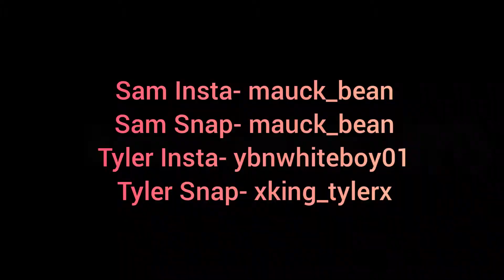schedule.exe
Like and subscribe for more content that you want to see, so comment down below what you want us to do like challenges, creative maps, troll videos and anything that interests you and we will do our best to make that happen :)

Sams Insta- mauck_bean
Sams Snap- mauck_bean
Tylers insta- ybnwhiteboy01
Tylers Snap- xking_tylerx